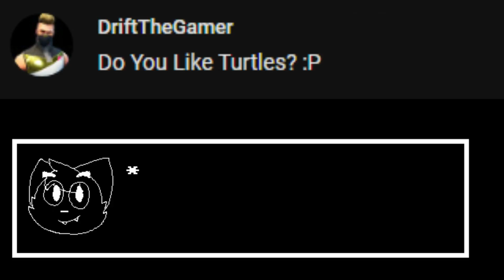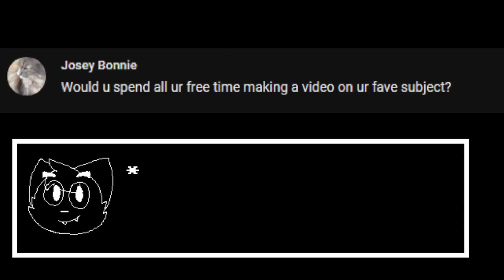50k subs Q&A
So here it goes! Q&A with Your questions!
I had a ton of work doing this, but i hope everything is allright and You can enjoy it
Also FAQ below:

Q: Whats yuor muzic intro song namee
A: Old Intro: Sporty-O - Let me hit it
New Intro: Joel Adams - Don't go